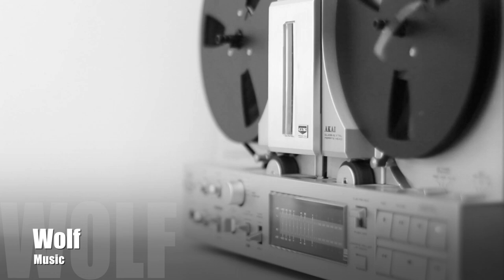Vendredi - Break Free (feat. Lara)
"Wolf Music" is a place where you can enjoy the soft, dense and atmospheric sounding of the selected House and Deep House music genres. We meet every day Great tracks and new releases every week!

«Wolf Music» is specially for you! Turn on and listen.
Live easy. Fly. It's simple :)

🔹 All content presented on this website is intended only for acquaintance.
🔹 If you liked something, you should buy a licensed version of the presented content. Copies of the submitted material can't replace the quality of the original content.
🔹If you leave in any form the content presented on our website, but don't acquire the corresponding licensed versions — thus, you violate the laws on Intellectual Property.

If you are a creative artist, label oriented to new music or any other interested subject — don't hesitate to write to us and offer your content.